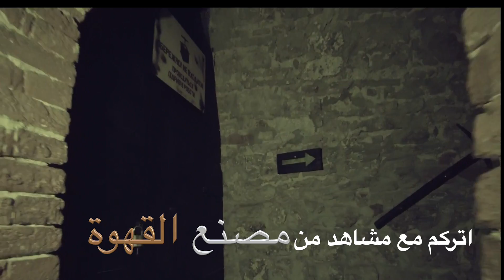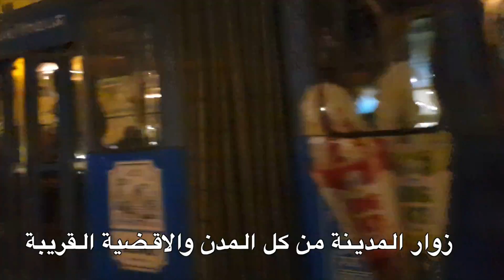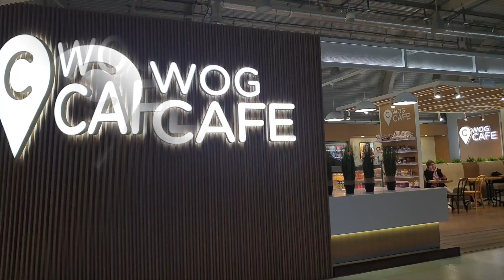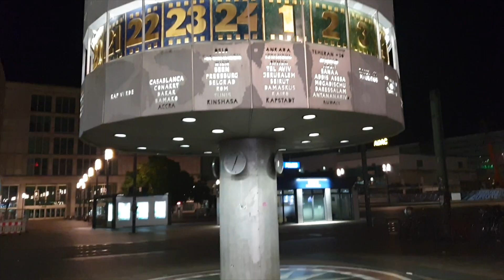مصطفى ستار | نور حسن رحلة اوكرانيا الى المانيا وجان ينزلونا من الطيارة ✈️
رحلة اوكرانيا |  مصطفى ستار 😍الى المانيا وجان ينزلونا من الطيارة  ✈️ | lviv - Ukraine Львов, Украина

في هذة الرحلة  سافرنا بالسيارة والقطار والطائرة ، رحلة جميلة ارجوا ان تستمتعوا معنا تحياتي للجميع .. مع
mustafa star مصطفى ستار

Travel_Tourism#. lviv_Ukraine
Travel _Tourism#

لفيف  أو لفوف  عاصمة  أوبلاست ومدينة رئيسة غربي أوكرانيا. تعتبر مركزا ثقافيا واقتصاديا هاما للبلاد ولأوروبا الشرقية. عدد سكانها 725,000 نسمة حيث 88% أوكرانيون و9% روس و1% بولونيون والباقي أقليات. تضم جامعات حكومية وخاصة أهمها جامعة لفيف. تشتهر بالأوركسترا الوطنية والمسرح الوطني للأوبرا والباليه..

على مر العصور كانت مدينة لفيف مسرح صراع بين القوى التي حاولت احتلال المنطقة، ففي عام 1349 م احتلها البولونيون وضموها للمملكة البولونية والبولو-ليتوانية، وفي عام 1772 م ضمت المدينة إلى الإمبراطورية النمساوية المجرية. أما بعد سقوط الأمبراطورية في فترة الحرب االأولى أصبحت لفيف عاصمة ما يعرف بجمهورية غرب أوكرانيا الشعبية، حيث ما لبث البولونيون أن احتلوها من جديد لتضم لجمهورية بولونيا الثانية.

وفي عام 1939 في الحرب  الثانية، ضمت المدينة إلى الاتحاد السوفيتي ضمن الجزء الأوكراني لمدة عامين، حيث احتلها الألمان فيما بعدها في عام 1941 م حتى 1944 حيث عادت للسوفيتيين من جديد.

وبعد انهيار الاتحاد السوفيتي في أواخر التسعينيات من القرن الماضي، أصبحت المدينة تابعة لدولة أوكرانيا الحالية.

رجعة الى العراق .. صدمة امي ❤️ | مصطفى ستار
تحشيش _ صعد الدولار بالعراق _ حجي يبيع مخضر قفاص 56 l مصطفى ستار
جوله في اكبر شارع في اوكرانيا اللي نفسك فيه هناك تلاقيه 😂

فلوك - سافرت على اوربا - اوكرانيا وخيرا تحقيق الحلم \Я уже в украине | مصطفى ستار

اصغر عريس في العالم سجودي الف مبروك - المصور احمد الربيعي

ماي ارو جديد سعدون الساعدي حفل زفاف علي العقابي الف مبروك

مجلس عزاء العريس الشاب مصطفى الفريجي نعي الاخ ملا حسام الكريزي

دخلت للمدرسة وقريت النشيد الوطني _ ورحنا للتسوق | مصطفى ستار

السياحة في اوكرانيا للشباب | ناستيا و ادم

سعودي تجربتي السياحية في اوكرانيا travel to Ukraine 🇺🇦

اهم المدن و المناطق السياحية في اوكرانيا بالتفصيل Travel to ukraine